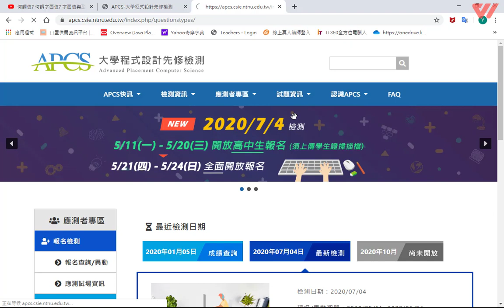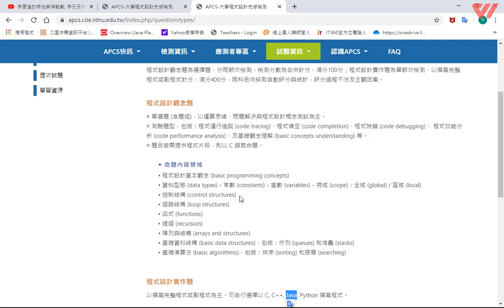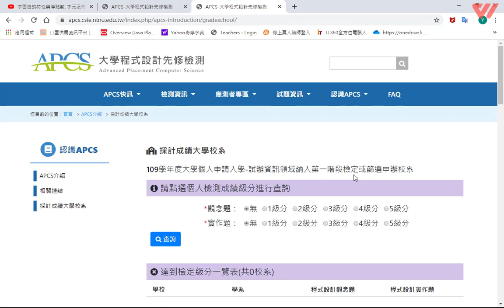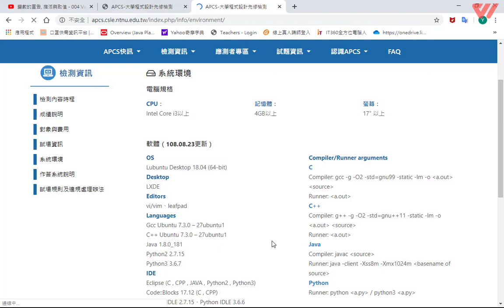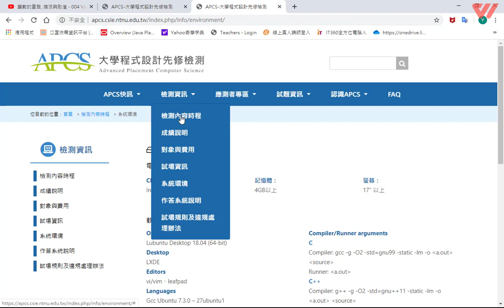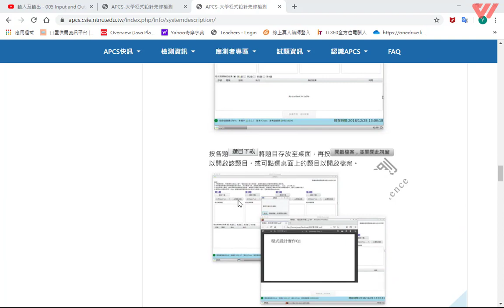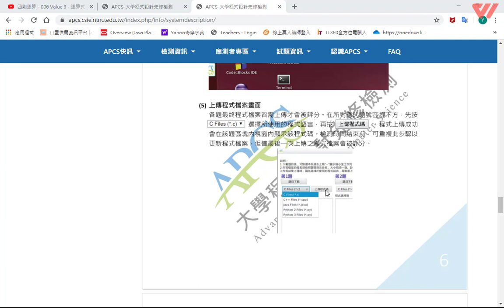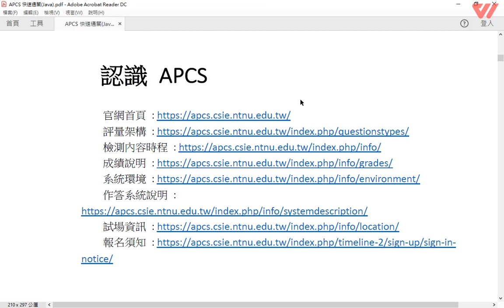認識APCS 【程式學習的起點│APCS重點解析 (Java)】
在思考人生方向時，好不容易決定想往資訊類發展，但卻不知如何準備？  1. 想學程式設計卻不知該從哪開始比較好？  2. 學程式已有一段時間了，只要來點變化就GG？  3. 想考 APCS，但完全不知從何準備起？  4. 抓不到 APCS 測驗重點，屢次成績不佳？  別擔心，不論你是否要考APCS，這一門課不僅奠定你的程式設計基礎，也帶你了解APCS大學程式設計先修檢測重點，踏出實踐理想的第一步！